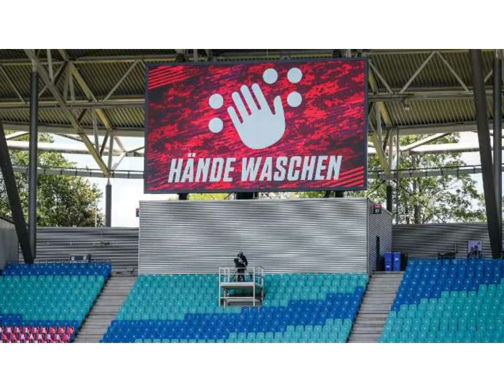Comshtato tube - ፍጻሜታት ስፖርት 17 May 2020( ቡንደስሊጋ ኣብ ምጅማሩ) - Kibreab Tesfamichael